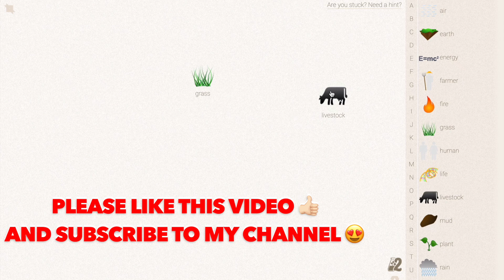How to Make A Cat in Little Alchemy? | Step by Step Guide!